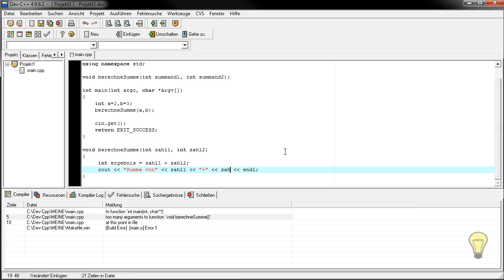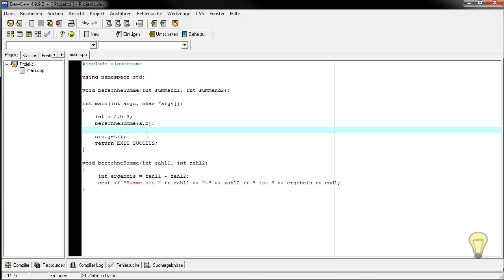Übergabeparameter - (C++ 1-031)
In diesem Videotutorial wird Ihnen ein weiteres C++ Tutorial gezeigt. So wie in anderen Programmiersprachen gibt es natürlich auch in C++ Methoden mit Übergabeparametern.